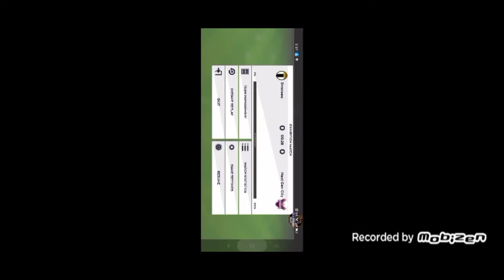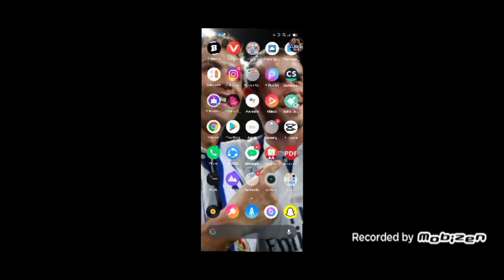dls 21 ep.6 friendly match vs swansea and new kits for next gen city